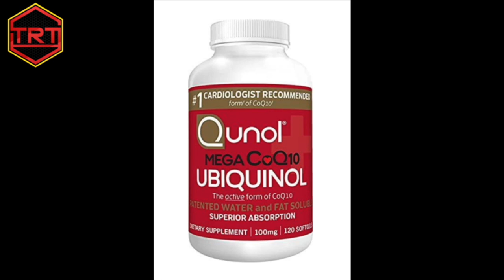Anxiety on TRT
Danny Bossa shares the latest info on anxiety on TRT.

"TRT and Hormone Optimization" at work for you!

TRT : Testosterone Replacement Therapy
HRT : Hormone Replacement Therapy
SHBG : Sex Hormone Binding Globuline
FSH : Follicle Stimulating Hormone
LH : Luteinizing Hormone
HGH: Human Growth Hormone

==➤➤Links to what I recommend and use daily:

Link to anti-acne Vitamin A,E,B5 cream I recommend
This is the oral Vitamin A I buy for acne
Where I buy my Vitamin C
Where I buy my Zinc gluconate
Link: Selenium
Link to buy Magnesium Glycinate
What sunscreen I recommend for acne prone skin: Mineral-based with Zinc Oxide SPF45
Where I get my La Roche-Posay Mineral Sunscreen lotion SPF50
OTC Retinoid cream: Ebanel Retinol Cream 2.5% (anti-aging + acne prevention)
Where I buy my N-Acetyl Cysteine
Where I buy my Daily Multivitamin
Q10 Ubiquinol 100mg
Vitamin D3
Vitamin K2
What I take for my joints: Glucosamine & Chondroitin
Curcuma 500mg
Where I buy my Pre-workout: Mucle Pharm Assault
Where I buy my Creatine Monohydrate 1g tablets
Where I buy my preferred casein protein powder
Link to buy GABA 500mg

==➤➤Links to recommended injection materials:

Link to buy 1ml Insulin Syringes
3ml Syringes Sterile No Needle
Link to buy 21G Drawing Up Needles
25G IM Needles